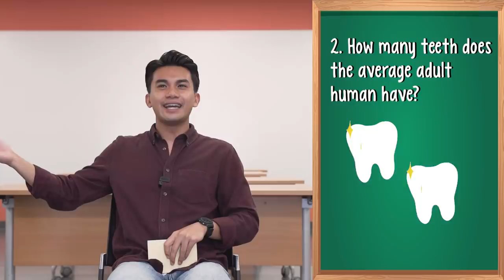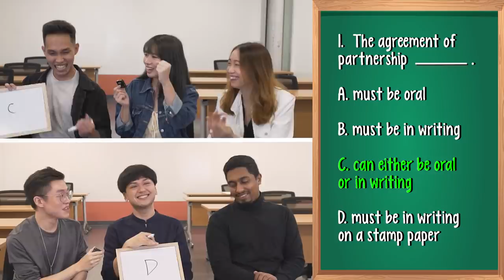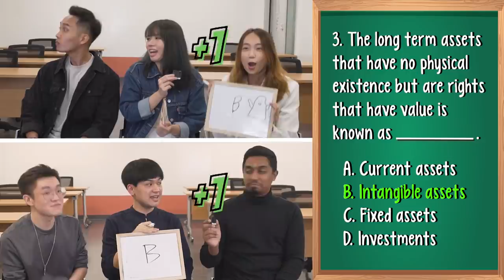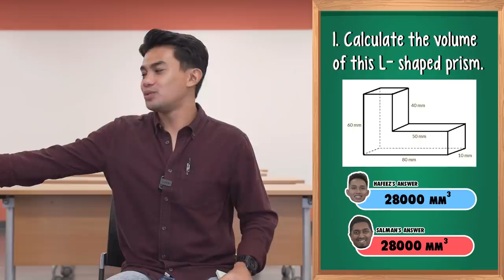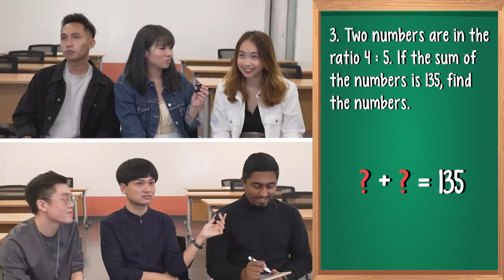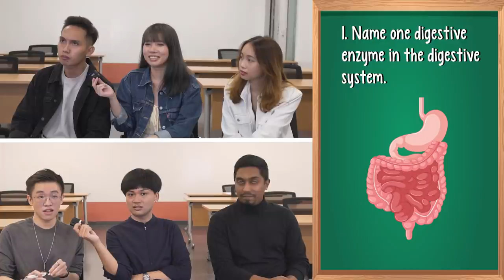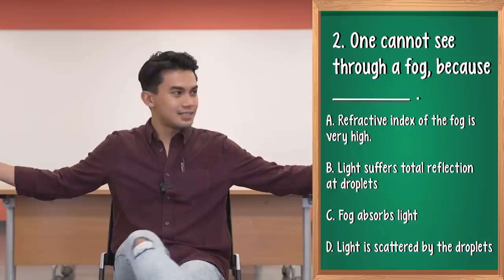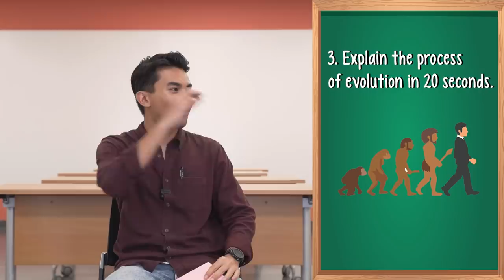TSL Plays: Battle Of The Brains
In this special episode of TSL Plays, we pit our talents against PSB Academy's university students through a series of General Knowledge, Business, Math and Science trivia! Who will emerge the winner?

Thank you PSB Academy for making this video possible!

Featuring:
Koh Yuan Han
Jevonn Rasan
Shaikh Salman Aslam

Filmed by:
Bok Cuiwen